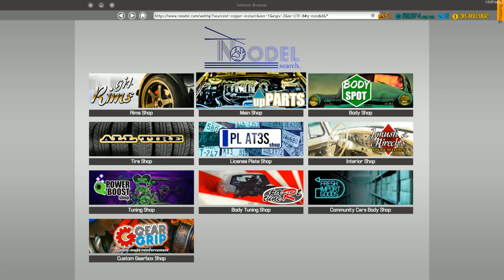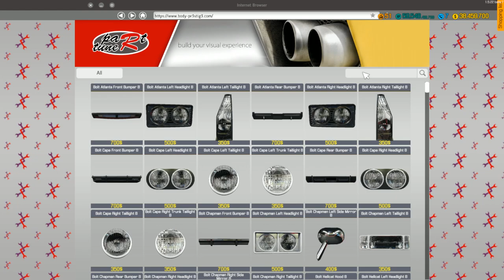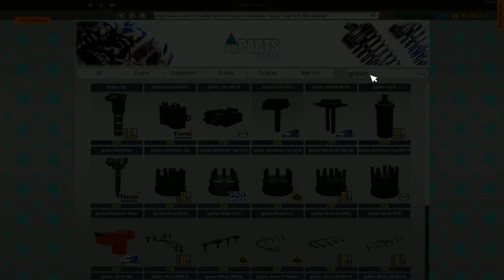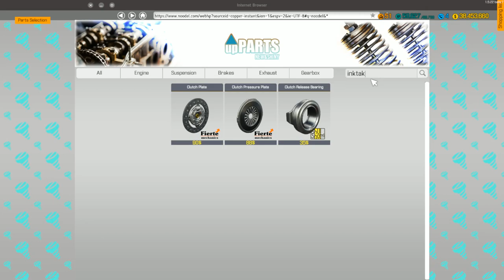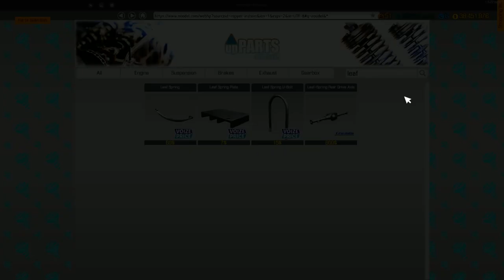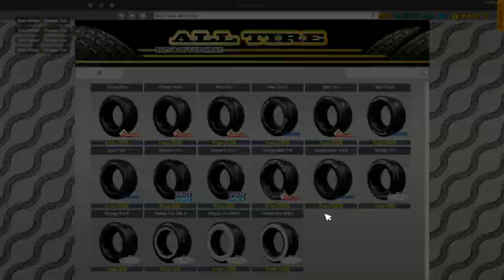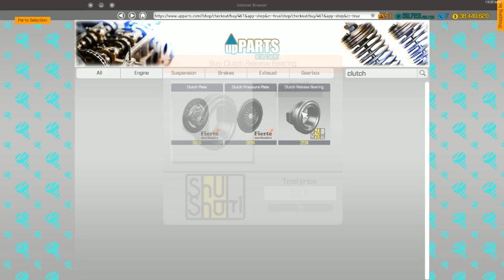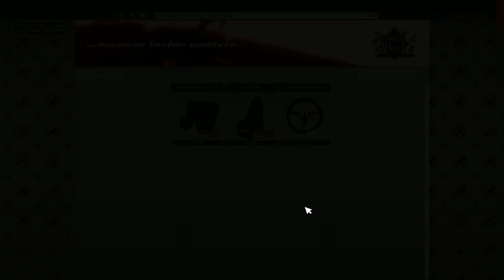Car Mechanic Simulator 2018 | Bolt Rollett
Making some progress on the project car and getting this Bolt Rollett all shiny!